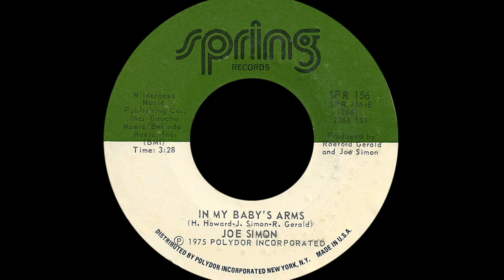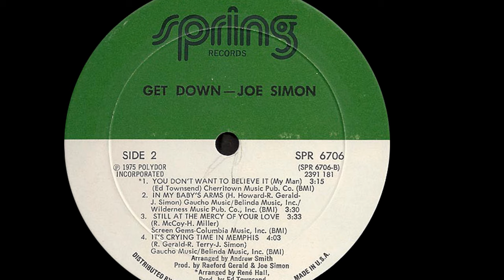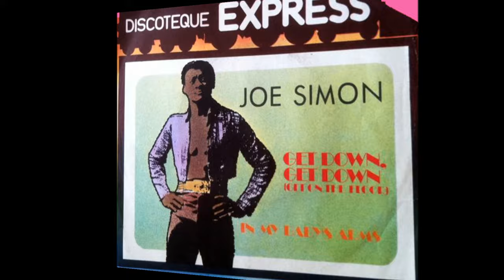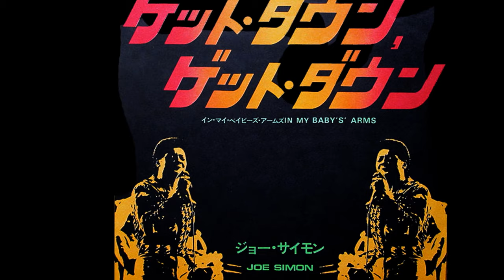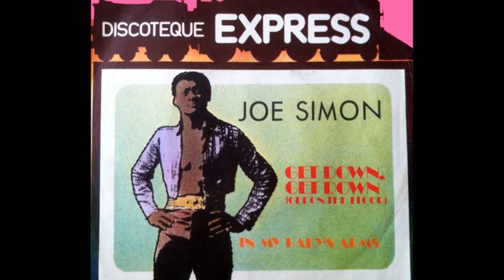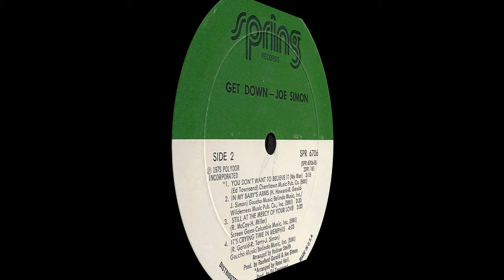Joe Simon ~ Get Down, Get Down (Get On The Floor) 1975 Disco Purrfection Version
Joe Simon was born September 2, 1943 in Simmesport, Louisiana. Like so many of his contemporaries, he began vocalizing in his father's Baptist church choir. In 1958, his family moved to the Oakland, California area and he joined the Golden West Gospel Singers. By the end of the 50's he embarked on a recording career with "Little Island Girl" with the Golden Tones in 1959. His solo career was assisted by various labels like VeeJay who released his "My Adorable One", then again with "Let's Do It Over" in 1965. Radio DJ John Richbourg found him offered to manage him and got him signed to legendary Monument Records where he enjoyed a run of hits. After embarking on a career in country music a la Ray Charles, Joe Simon worked with songwriter Harlan Howard who had written "Busted", a major crossover hit for Ray. The song he brought to Simon was "The Chokin' Kind" a song that Waylon Jennings had already recorded. Simon's version was a #1 R&B hit for three weeks in May of 1969. He laid low for a few years and then struck gold with the then new duo of Kenny Gamble and Leon Huff. Richbourg encouraged Simon to sign with Spring Records in 1970 and the duo were already actively writing and producing. His first single with them was "Drowning In The Sea Of Love", a #3 R&B hit and peaked at #11 on the Hot100. Next was their "Power Of Love" which was a #1 R&B hit for two weeks and hit #8 on the pop chart. His biggest hit came in the form of a disco song, the funky and soulful "Get Down, Get Down (Get On The Floor)", a #1 R&B hit for three weeks and a #8 hit on the Hot100. Executives at Spring Records felt that Simon's time had come for another hit and paired the singer with songwriter/producer Raeford Gerald who brought him "Get Down" with the intention of helping him crossover on radio and that he did. Towards the end of the 70's, Simon began reviewing his life and returned to his gospel roots. His last secular LP was "Glad You Came My Way" in 1981. In 1983 he became an evangelist preacher and produced gospel music and even released his own gospel album "The Story Must Be Told" in the spring of 1998. The following year, he was inducted into the R&B Foundation with a Pioneer Award. Rap remixers like Outkast, 50 Cent and Memphis Bleek found his catalog and mined his music for beats.